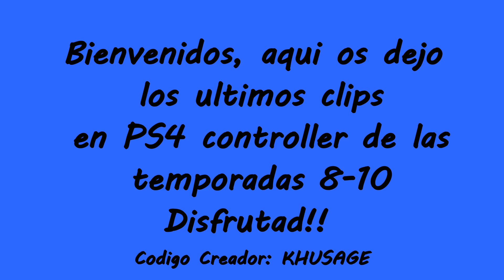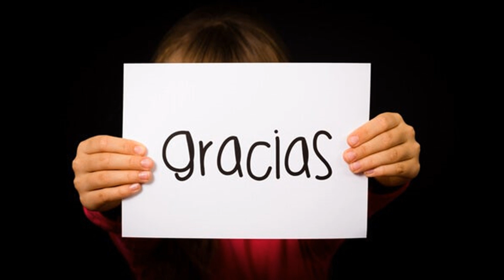RECOPILACIÓN ÚLTIMOS CLIPS EN PS4 CONTROLLER TEMPORADAS 8-10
Aquí os dejo los últimos clips que grabé en PS4 antes de pasarme a PC con MyK, espero que os gusten!!

PD: es mi primer montaje!

Código creador: KHUSAGE